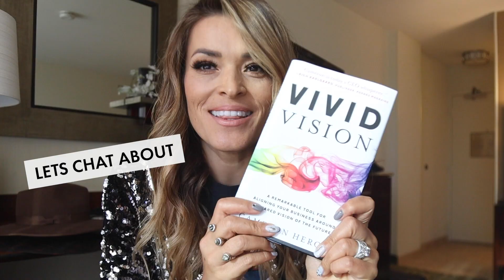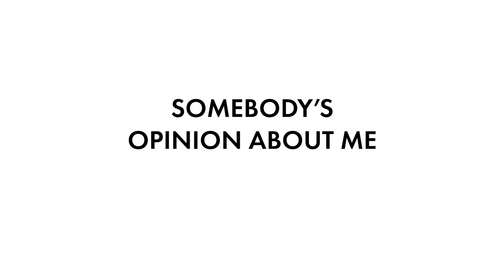5 Reasons You’re Afraid to Do What You Really Want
I’m gonna offend you. And I okay with that.
You see, so many people walk around afraid to tell someone the truth that will change their life.
I’m not that friend.
I’ll tell you if there’s spinach in your teeth, I’ll share if I think you can do better, I’ll adjust your crown without letting you know it was crooked.
But that also means I’ll deal it to you straight if you’re talking yourself out of pushing your dream.
There are 5 main excuses why people won’t build their business...but you’re not just any person.
You won’t let these excuses get your way, or stop you.
Once you get over these 5 road blocks, you’re ready to build...so tell me friend...WHAT IS THE BUSINESS YOU ARE GROWING?

For more business growth I'd love for you to check out Social Curator